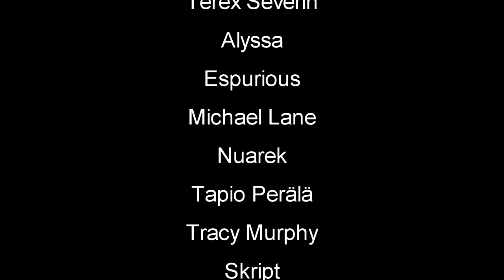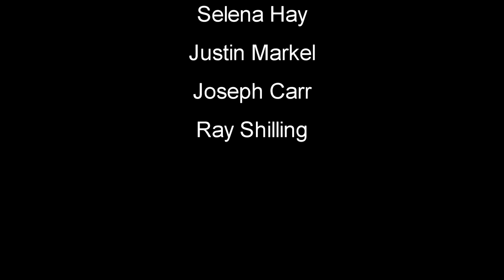Don't Bite Me Bro | Into The Cave | EP2 | Let's Play Don't Bite Me Bro Gameplay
Don't Bite Me Bro Gameplay Let's Play | Into The Cave First Look | EP2 | Don't Bite Me Bro! is a 1-4 Player Couch Co-op open-world zombie apocalypse game. Explore the world for resources, find and save survivors throughout the world, each which become playable characters with unique traits and abilities. Enter randomly generated dungeons as you Build, Upgrade, and Defend your home from constant waves of Zombies.